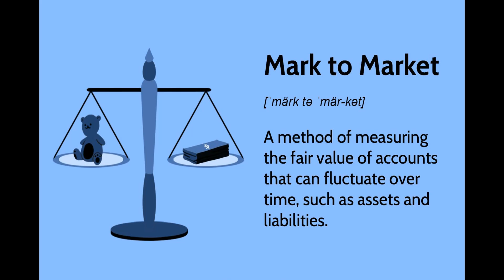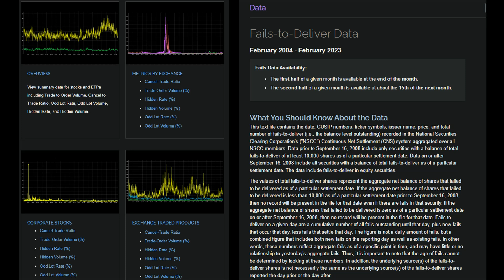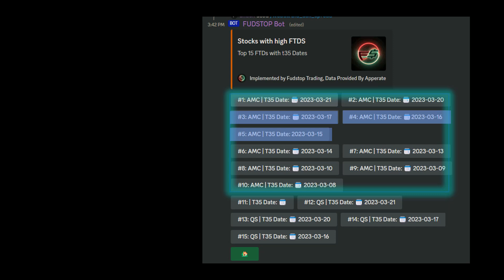AMC RUN INCOMING | Explained by Hillary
The last two years of effort, diligence, and hard work have been put into one place:

Researching, educating, helping, developing, and building.

Markets are a tough place - especially when obfuscated by bad actors and false information on social media.

Escape that and rise above the narrative.